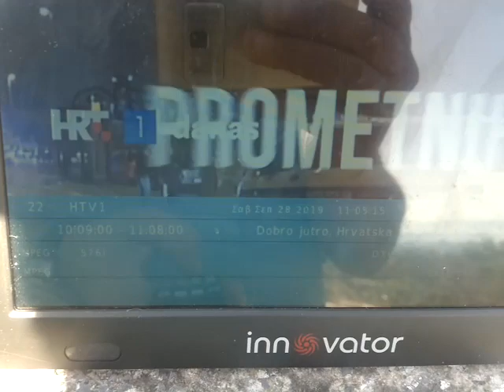DX HRT dvb-t mux A ch 33 from Croatia to Corfu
4 channels from mux A channel 33 dvb-t in Corfy next of Troumpetas mountain